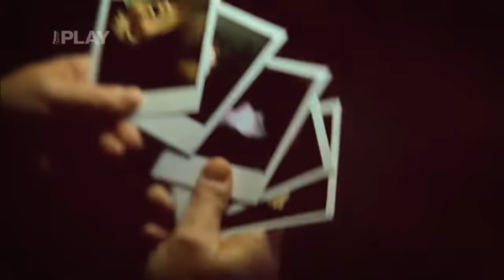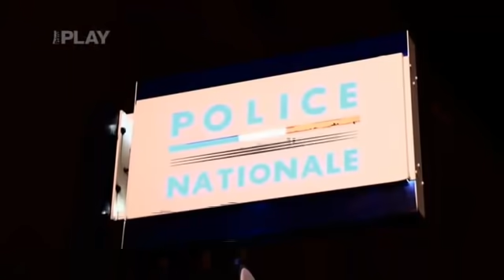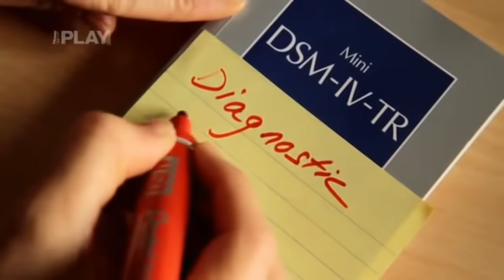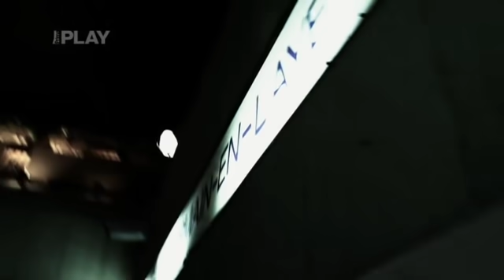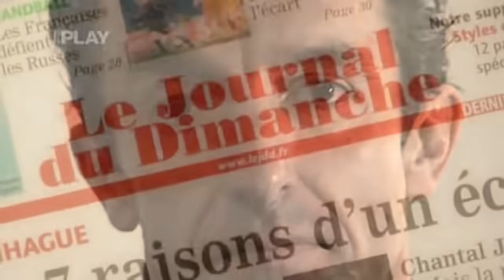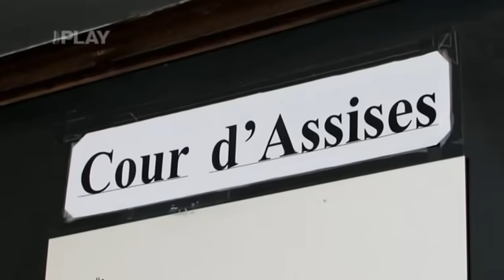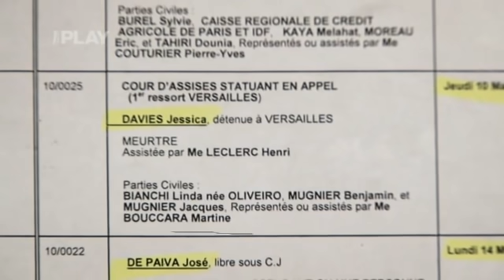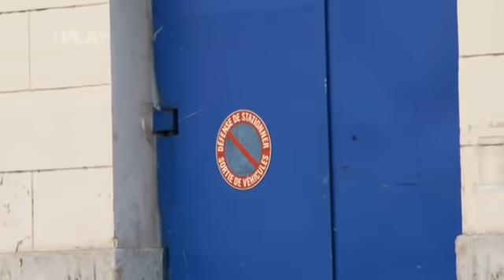Zločiny za hranou 03